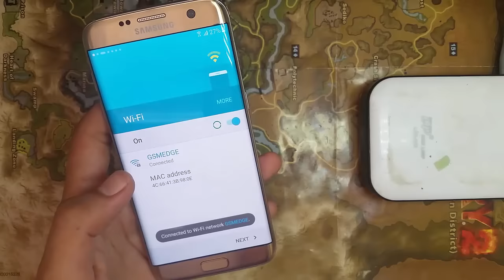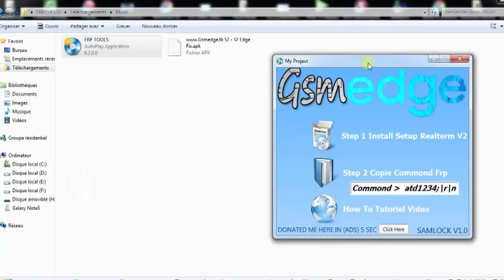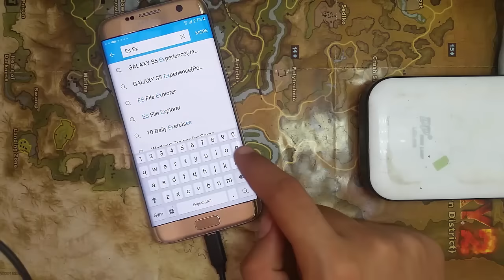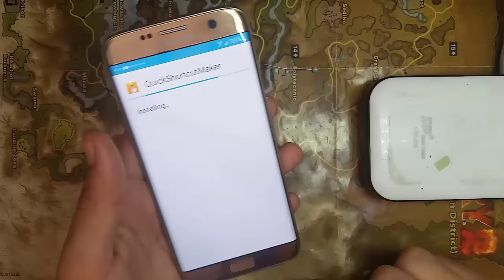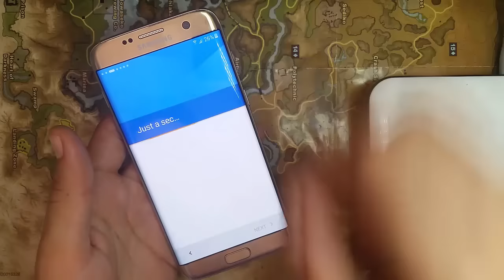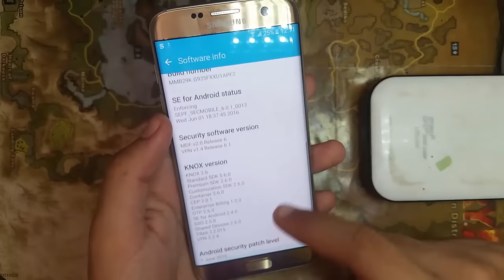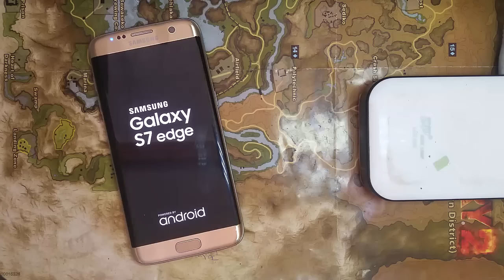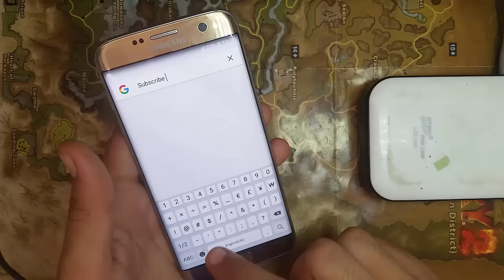Samsung Galaxy S7 Y S7 Edge Bypass Remove Google Account Lock Frp